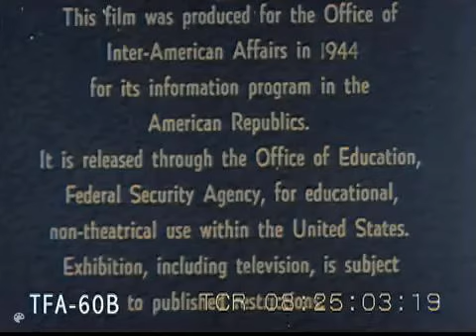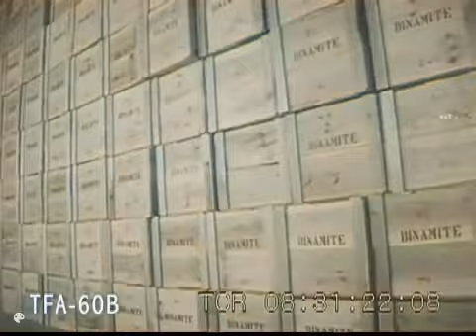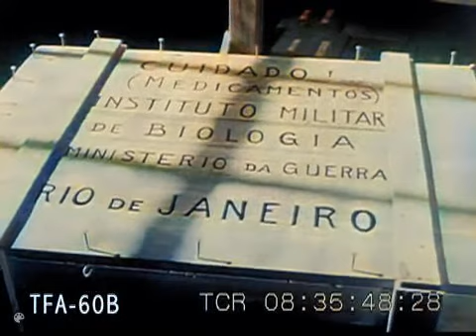Brazil 1943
I used an Ai to colorized the video. Let's hit 100 likes and share so other people can enjoy this content. Write in the comment section which video you want to colorize in the future video.